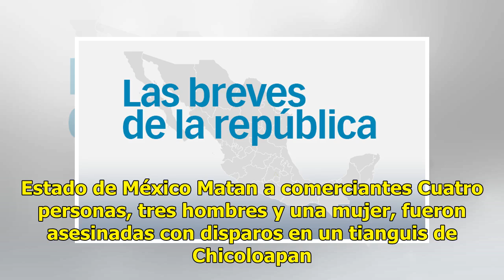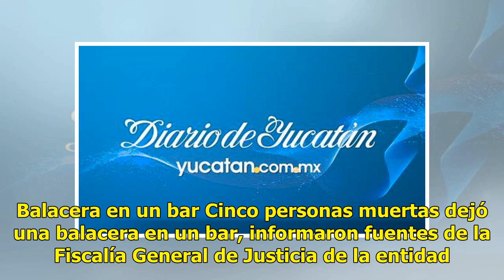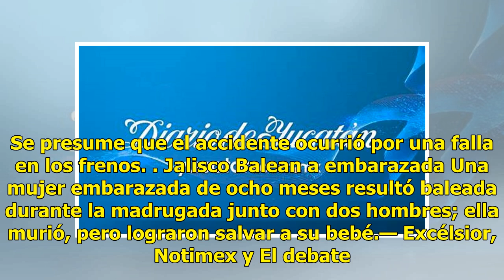Breves de la república - El Diario de Yucatán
Oaxaca Dan el último adiós En medio de una caravana de cuatrimotos, los restos del estudiante José Andrés Larrañaga Canalizo, asesinado en Puebla, llegó el sábado a Tuxtepec, su ciudad natal, y ayer unos 200 jóvenes marcharon por las principales calles del municipio para exigir justicia. La noticia ...